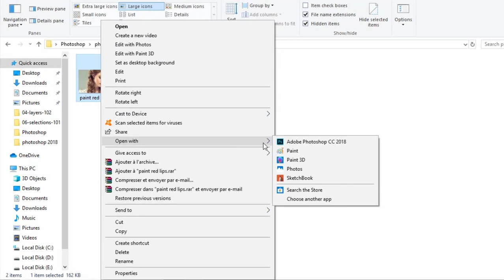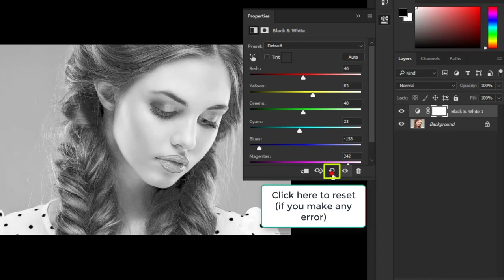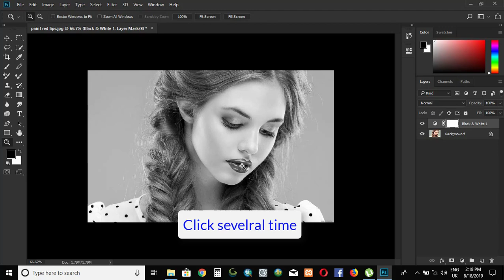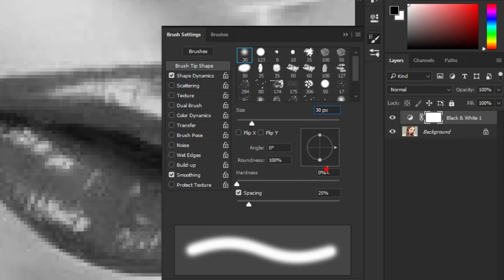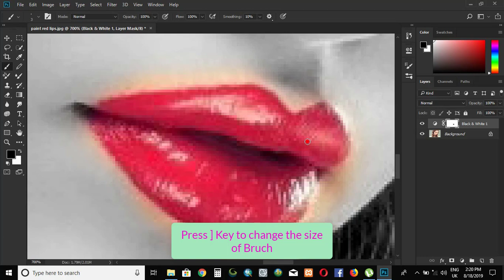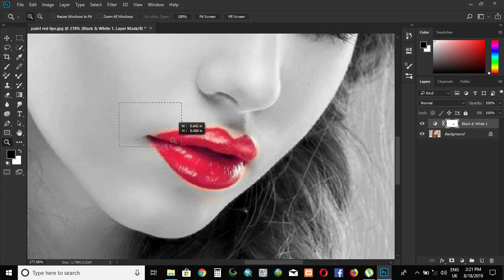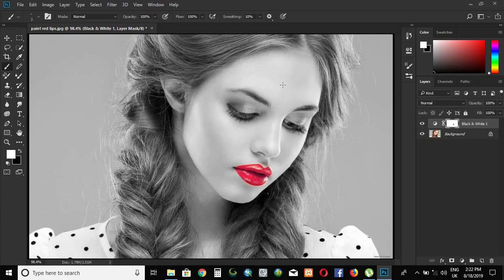Photoshop 2018 Tutorial for Beginners How to create a black and white image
Photoshop training: Creating black and white color image